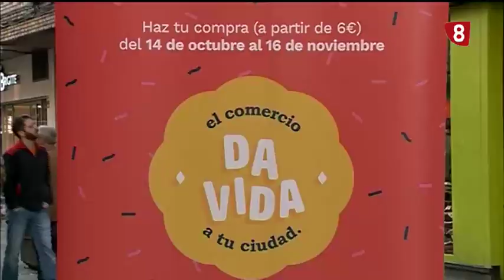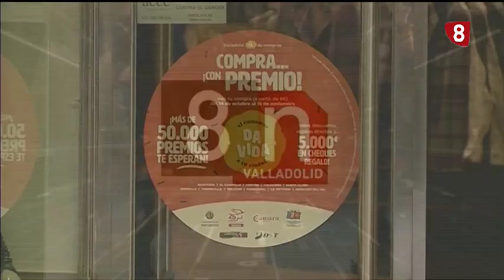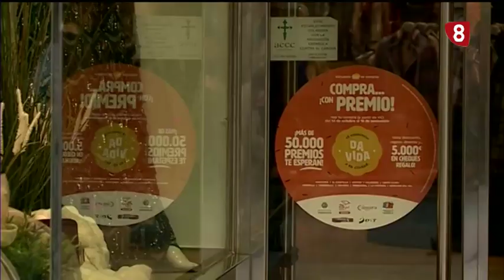Noticias 8 Valladolid. Edición de tarde. 11 de octubre de 2019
- La Santa Espina acoge el 1º Foro de Emprendimiento de la Mujer rural en los ámbitos agrario y agroalimentario en Castilla y León.

- Del 14 de octubre al 16 de noviembre vuelve la campaña “El comercio da vida  tu ciudad” con regalos directos por cada compra de más de 6 €

- Nueva campaña de seguridad vial en la que se promocional el consumo de cerveza sin alcohol

- Mejoran la climatización de la biblioteca del Centro Cívico de Parquesol, en Valladolid